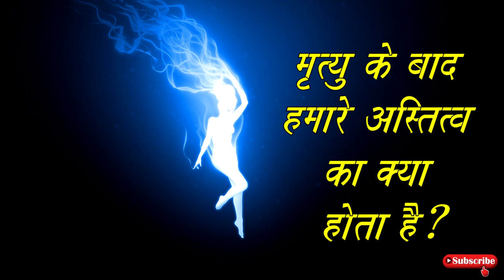What is brahmarandhra ? What happened after demise ? Why Hindus do kapal kriya ?